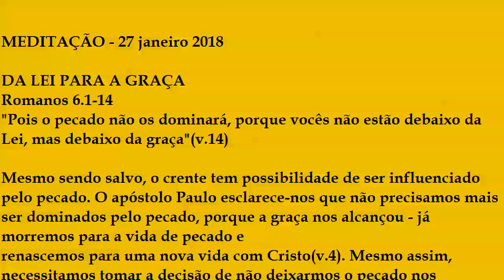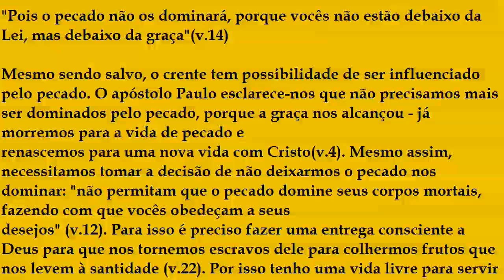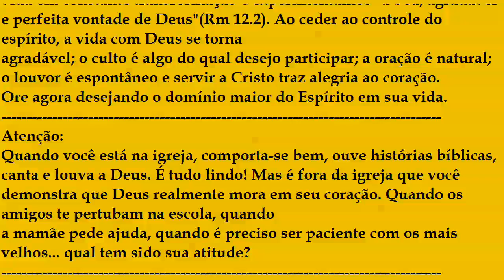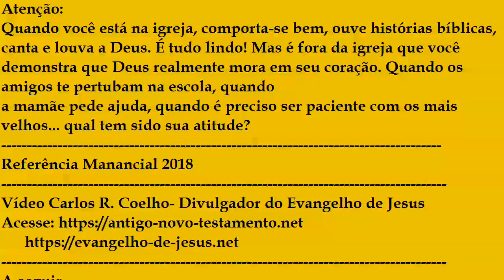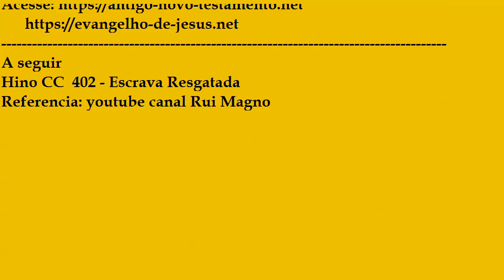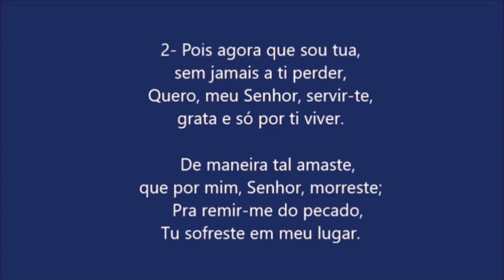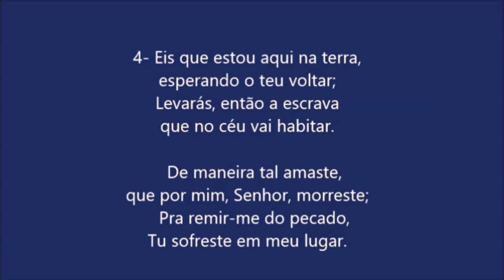Da Lei para a Graça - Romanos 6.1-14